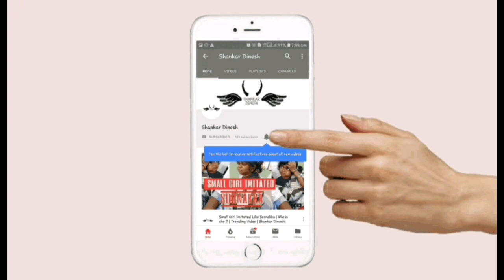Sornakka Playing Game | Trending Girl | Rowdy baby | Shankar Dinesh